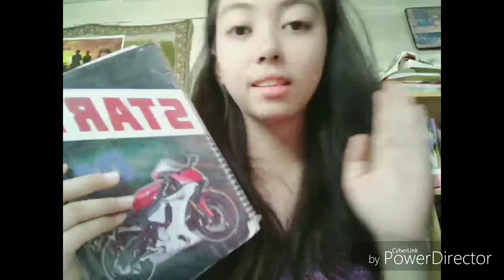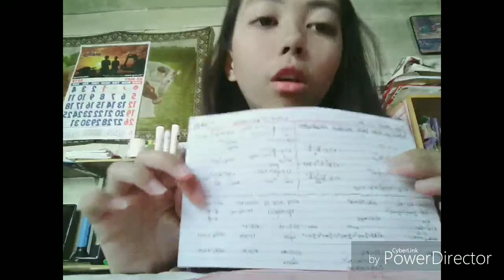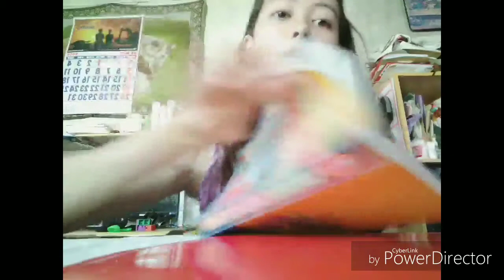Tips + Hacks On How To Not Get Stressed Too Much In School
About me:

Hiya peeps!

My name's GJ Jane, a 16 teenage girl who aims to help everyone including myself, becoming a great model/influencer to many people💖

Hiya peeps! For this video, I'll be sharing my tips on how you should avoid getting stressed too much in school. There's absolutely no way on how to be stress-free for the whole school year as it cannot be prevented. But these tips as well as few of my hacks is definitely effective for me and it may work effectively for you as well💖

Few of you may notice I hadn't shared my 2 self fun facts in the video. Apparently, I was not aware that it was not recorded so I'll be sharing here in the description!

1.) I am actually pretty lazy. And laziness leads to being irresponsible and I don't like that thought. So recently, I tried to become more responsible by doing more work like doing exercise and wake up early, 5 am in the morning and 4:30 am for school days.

2.) I am sort of a lone wolf as I'm not used in working in groups. Because I don't like the fact that your group mates have not contributed so much for a group task/work and only depends mostly to you, taking advantage that the result matters on our presentation. It feels like you're being used for their own benefits and I disliked that thought.

Thank you guys for watching this video, hopefully these will help you for the whole school year. If you enjoy or like this video, be sure to give me a thumbs up by making it sure it's color blue and if you look forward for more upcoming videos of mine, do subscribe my channel, it surely helps!💖